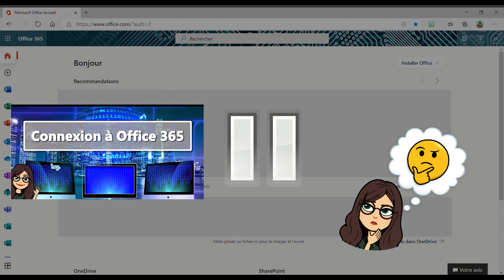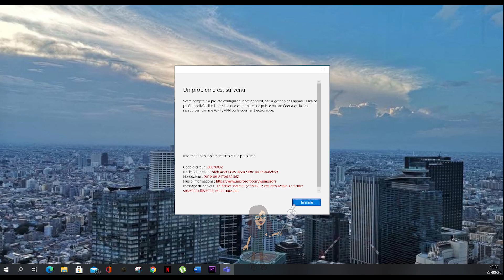Télécharger et installer l'application Teams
Dans cette vidéo, je vous explique comme télécharger et installer l'application Teams sur votre PC.